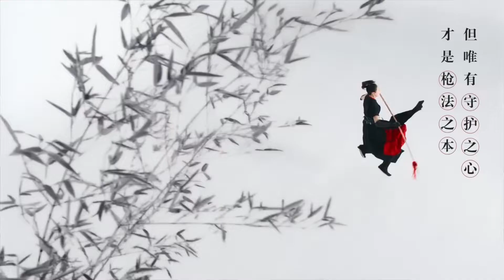【原神】帝君出征之時曾言道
制作不易，喜歡的話請點個贊吧！！！